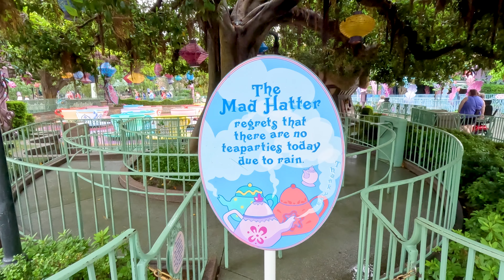Post-Tropical Storm Disneyland Walkthrough - Rainy Morning at Disneyland 2023 [4K POV]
Hope everyone in the area stayed safe and dry this weekend! Tropical Storm Hilary has left Southern California, which means that it's time to go back to Disneyland to see how the Happiest Place on Earth held up against the storm. I'm happy to report that there was no noticeable damage at Disneyland Park, and that everything seemed to be operating normally. Enjoy this rainy day walkthrough!

0:00 Disneyland After Tropical Storm Hilary
1:26 Mickey & Friends - "Welcome to Disneyland" Morning Announcement
3:31 Main Street, U.S.A.
6:07 Central Plaza
7:01 Adventureland
9:45 New Orleans Square
14:13 Critter Country
18:31 Star Wars: Galaxy's Edge
27:00 Frontierland
29:30 Fantasyland
32:50 Mickey's Toontown
35:53 Fantasyland Walkthrough
38:15 Tomorrowland
43:24 Disneyland 2023

Filmed August 21, 2023 at the Disneyland Resort in Anaheim, California.